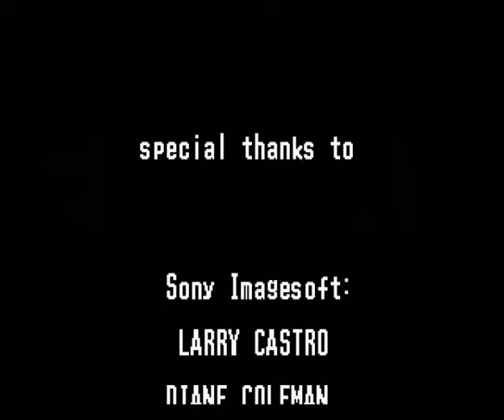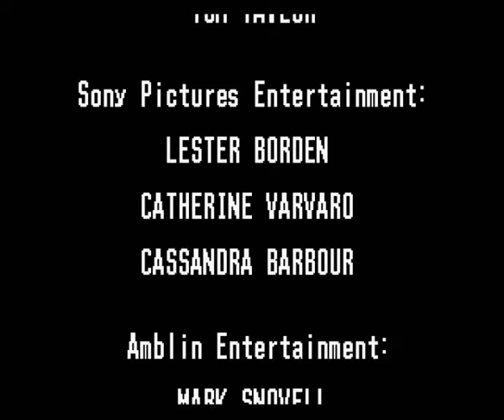Pelataan Hook (SNES) #4: Finale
Tässä viimeisessä osassa päästään vihdoinkin astumaan itse kapteeni Koukun laivaan sekä otetaan miehestä mittaa noh.. melko eeppisessä lopputaistelussa! Lopuksi päästään katselemaan lopputunnelmia kun Peter Pan palaa kotiin lastensa kanssa.